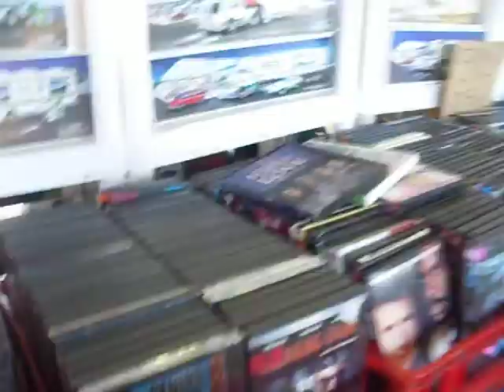flea market tour 6